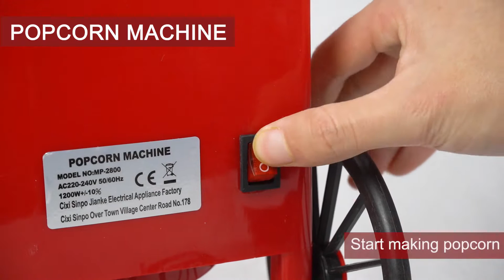Electric Hot Air Popcorn Maker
How to use home popcorn maker.